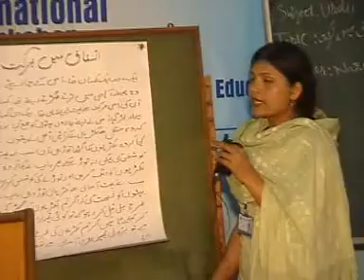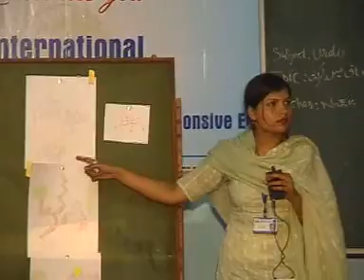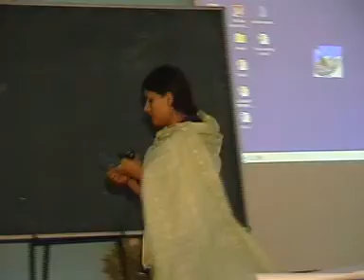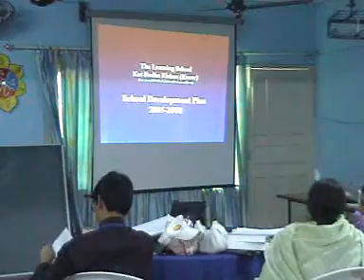TLS Kot Radha Kishen faculty at Dev Samaj College Chandigarh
Faculty of The Learning School, Kot Radha Kishen (Kasur - Pakistan) got training at Dev Samaj College of Education Chandi Garh, India - 2006